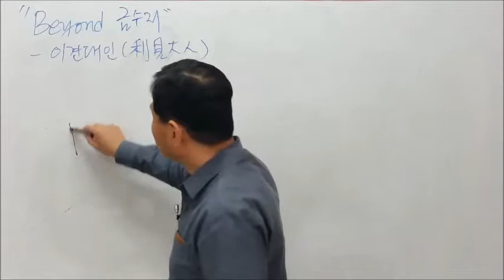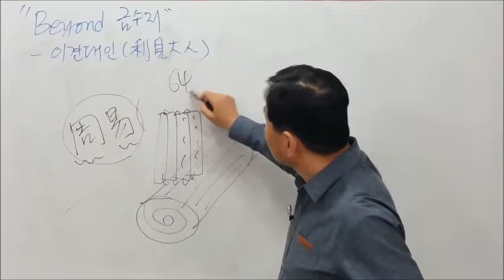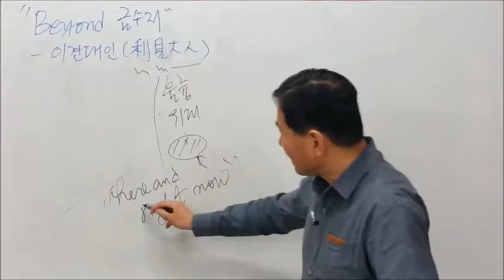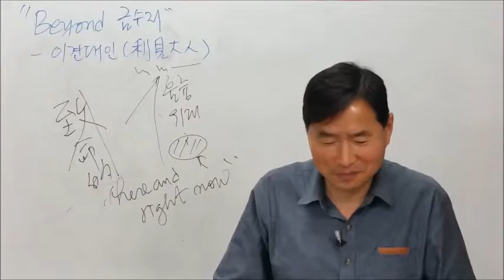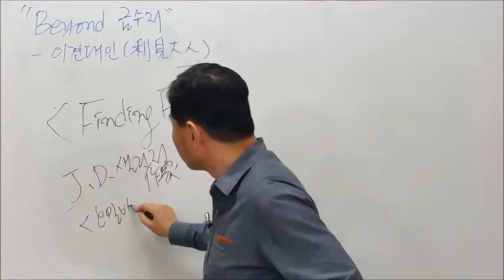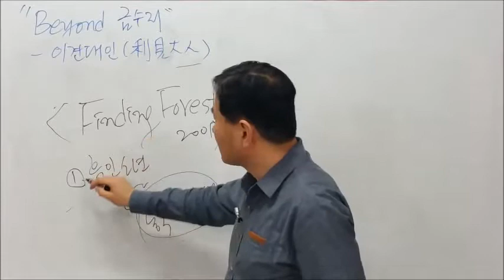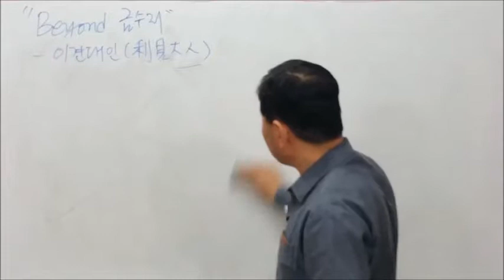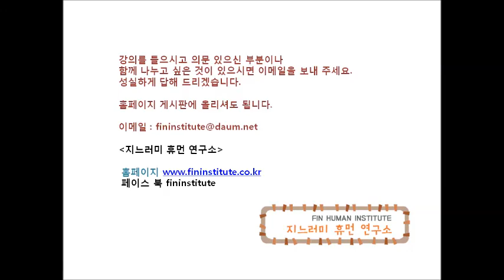비욘드Beyond 금수저 06 이견대인利見大人 김한수 지느러미 휴먼 연구소 소장